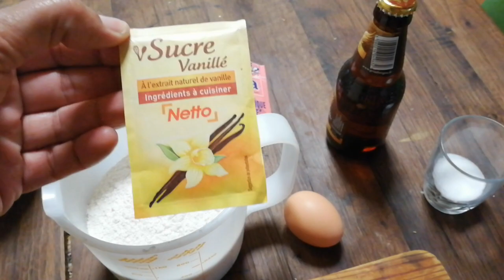faire son pain sans levure boulangère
une bonne recette pour faire des toasts  rajouté une bonne pincé de sel oublié  ainsi que le sucre  dans la farine